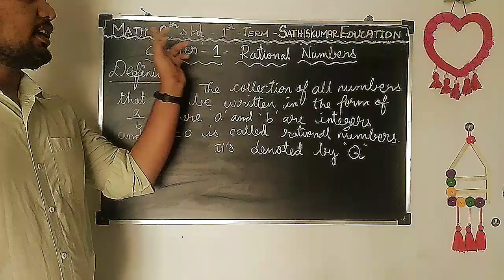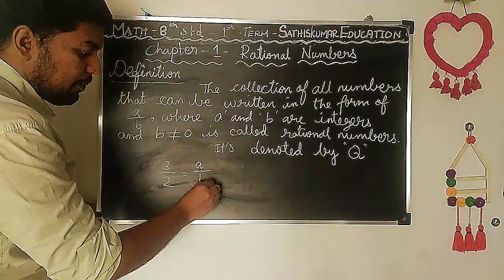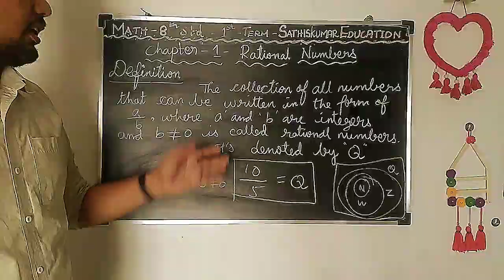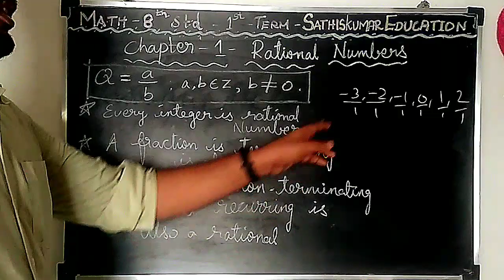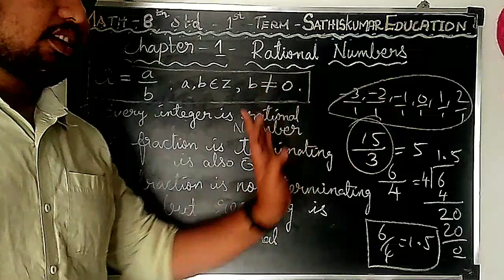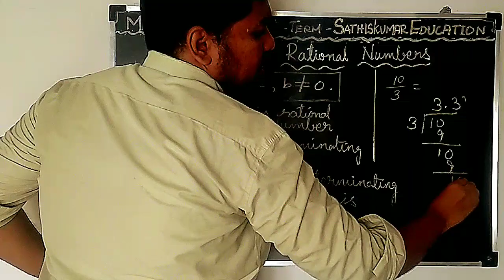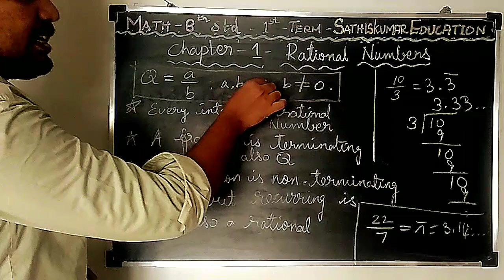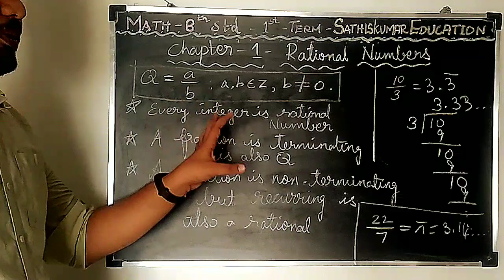8th std-Maths-1st term- Rational Numbers - Definition & Explanation - Important notes on rationals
Hello everyone,